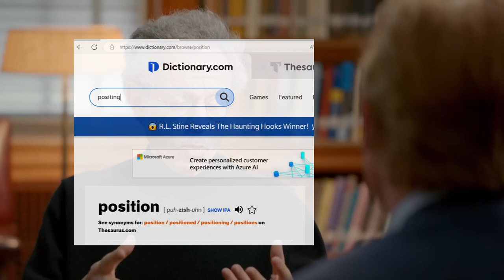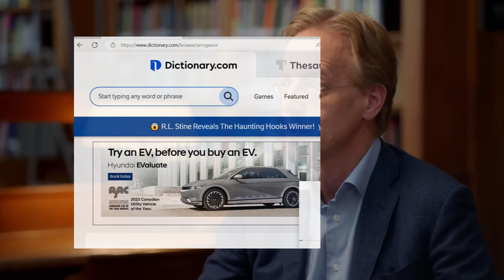Why is Mathematics True or False? | Closer To Pride +The Plasterscene Replicas+ (Walk The Plank Mix)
Closer To Truth
Mathematics has 2 attributes: truth and assumption. What makes maths true? What makes maths assumption? Are there different kinds of mathematical existence? How can math combine idealized perfection and explanatory simplicity?

Featuring interviews with mad scientists  Robbert Dijkgraaf, Edward Witten, Max Tegmark, Sabine Hossenfelder and Jim Holt.